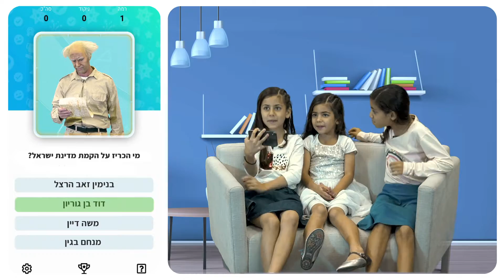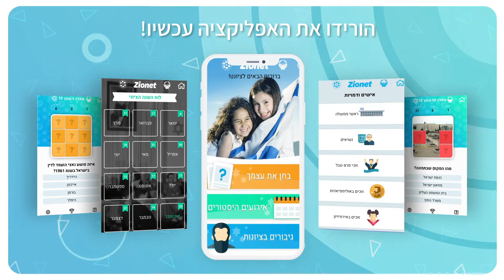ציונט - טריוויה ציונית לכל המשפחה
הורידו עכשיו את האפליקציה ציונט והתחילו לשחק במשחק טריוויה לכל המשפחה בנושא ציונות. מבנימין זאב הרצל, דרך דוד בן גוריון ועד נטע ברזילאי - כולם מחכים לכם בציונט.

תיהנו!!!